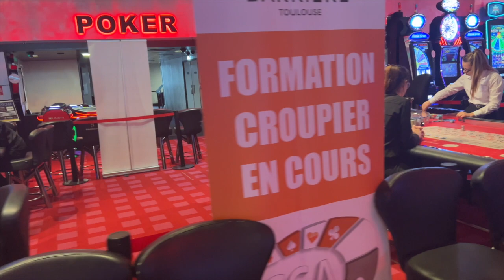Formation croupier - Casino Barrière Toulouse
Cerus Casino Academy est un organisme de formation aux métiers du casino. Dans cette vidéo, découvrez notre entretien avec Aymeric Roudié, Responsable des ressources humaines au casino Barrière de Toulouse, dans le cadre d'un recrutement de croupiers pour le casino.
Les formations sont accessibles avec ou sans diplôme. Basées sur la pratique, les formations sont courtes.